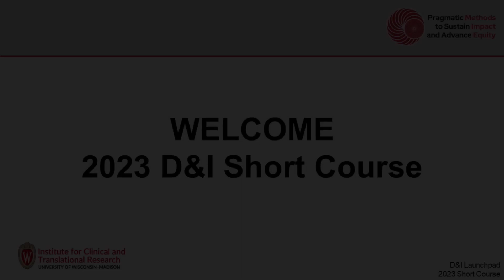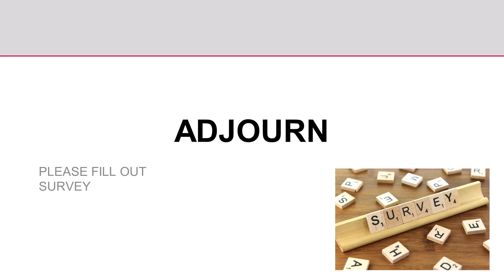2023 Short Course--Day 2: ILM Workshop JD Smith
JD Smith leads participants through two case studies shared by the Investigators and coaches them through the process of providing meaningful and effective feedback. PIs express their appreciation for the valuable feedback and counseling from short course faculty and participants alike.